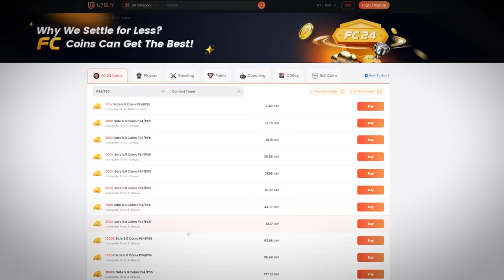I Packed An Icon On RTG!